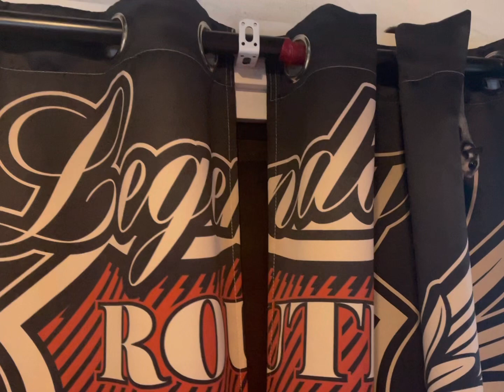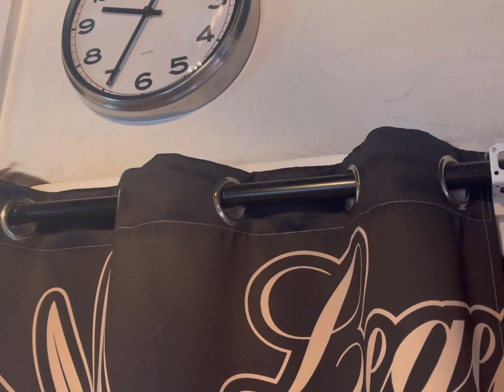女同士の嫉妬💔ちーちゃんを撫でるとメルちゃんプンプンです😂 If you stroke a cat, the dog will be jealous.